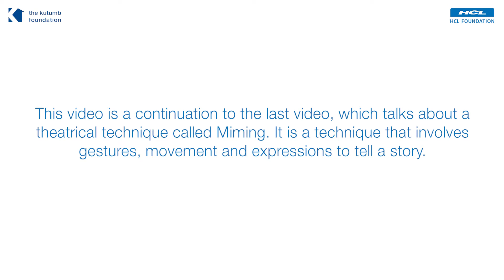Yuva Kendra Sessions Mime Series Ep 2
This video is a continuation to the last video, which talks about a theatrical technique called Miming. It is a technique that involves gestures, movement and expressions to tell a story.